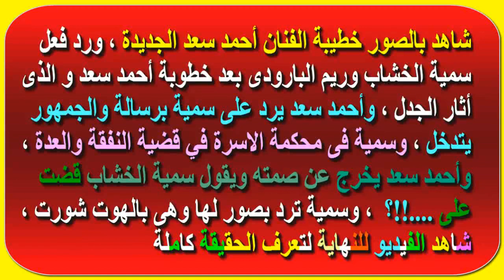خطوبة أحمد سعد وعلياء بسيوني لن تصدق رد فعل سمية الخشاب وريم البارودى؟ وأحمد سعد يخرج عن صمته ويرد ؟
فى فيديو النهاردة هنتكلم بالصور خطيبة الفنان أحمد سعد الجديدة , ورد فعل سمية الخشاب وريم البارودى بعد خطوبة أحمد سعد و الذى أثار الجدل , وأحمد سعد يرد على سمية برسالة والجمهور يتدخل , وأحمد سعد يخرج عن صمته ويقول سمية الخشاب .!!؟ , وسمية ترد بصور لها وهى بالهوت شورت